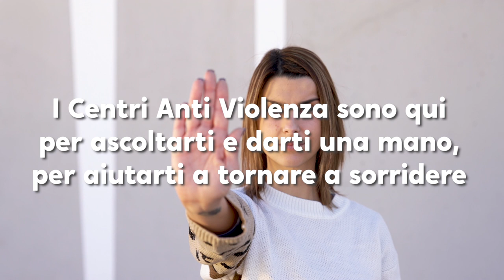IoLotto contro la violenza sulle donne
Prosegue la campagna IoLotto contro la violenza sulle donne, ideata e realizzata dall’Assessorato alle Pari Opportunità del Comune di Napoli. Il nuovo spot intende tenere sempre alti i riflettori su questo tema e offrire aiuto concreto a chi denuncia, anche con l’invito a rivolgersi al numero nazionale 1522 o ai centri antiviolenza del Comune.